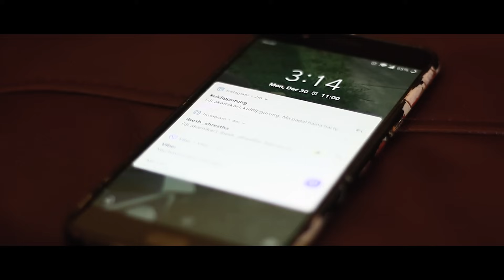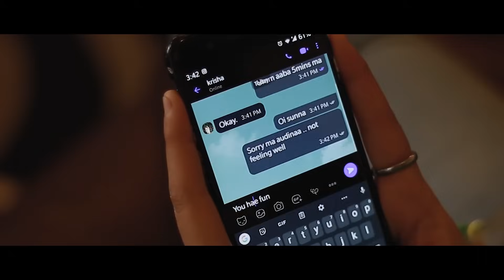Almost There | A short movie about eating disorder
CRAYON STUDIOS
( Final video for 2nd year coursework. )
Group Members [M2] :
Ajaliya Gurung
Krisha Joshi
Sumedh Shakya
Shelina Shrestha
Diya Rani Rajkarnikar